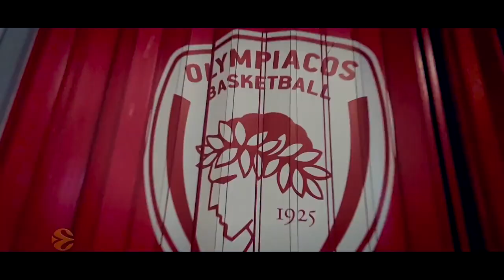Ο Νίκολα Μιλουτίνοφ στο gazzetta.gr